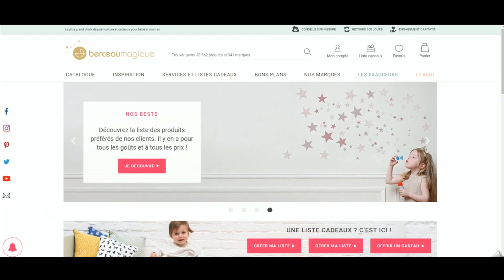Code promo BerceauMagique vérifié en vidéo